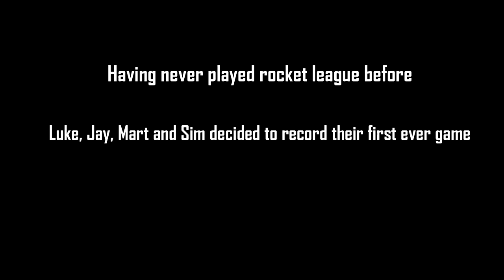Our First Time! | Rocket League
Luke, Mart, Jay and Sim decide to record our first ever game of Rocket League! We are just a few years late to the game.

Music in Order:
"Training In The Fire" By Twin Musicom (Twinmusicom.org)

"Warships" By The 126ers
"Forgiveness" By Patrick Patrikios

Edited By Luke From Unimatrix Gaming